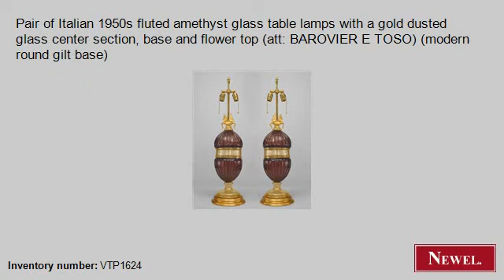Antique Pair of Italian 1950s fluted amethyst glass table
- Newel.com: Antique Pair of Italian 1950s fluted amethyst glass table lamps with a gold dusted glass center section, base and flower top (att: BAROVIER E TOSO) (modern round gilt base) (Art Moderne/1940s, Italian, lighting, table lamp, glass) (Newel Art and Antiques, New York City)